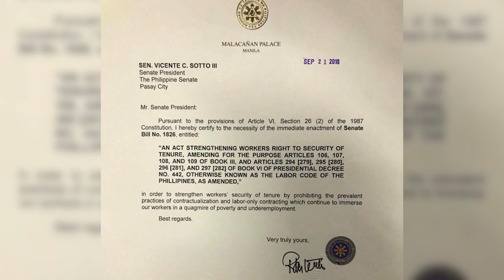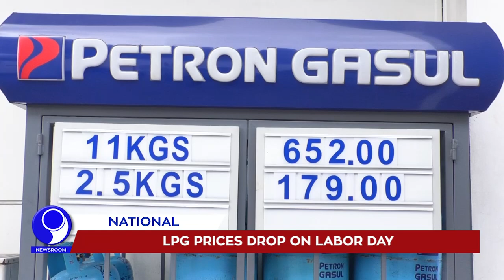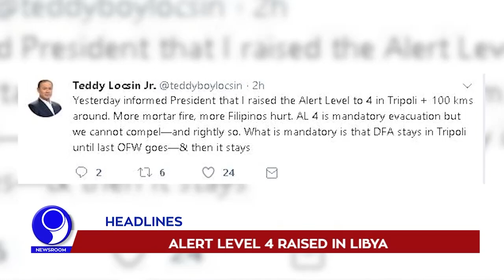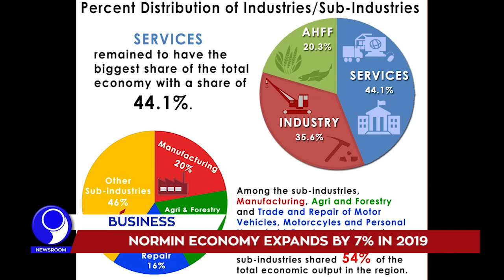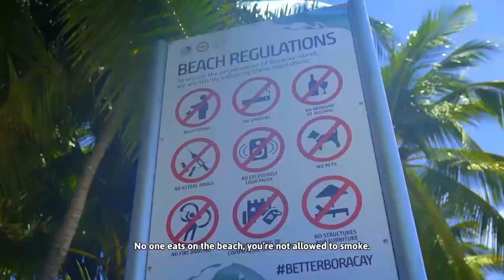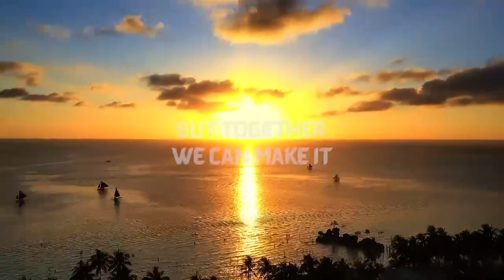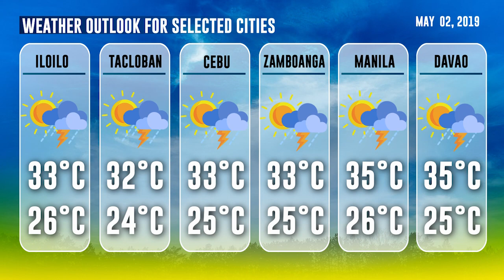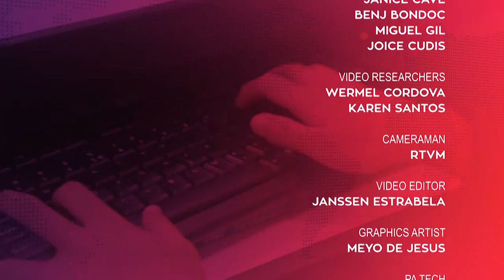「 PNA Newsroom 」 2019.05.01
WATCH: In today's (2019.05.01) episode of PNA Newsroom:

• PRRD to Congress: Pass security of tenure bill
• Alert Level 4 raised in Libya
• Northern Mindanao’s economy expands by 7% in 2019
• GPH, MILF panels commit to fully implement CAB